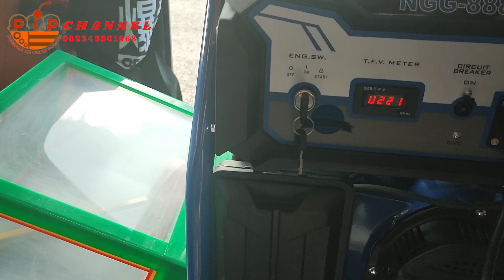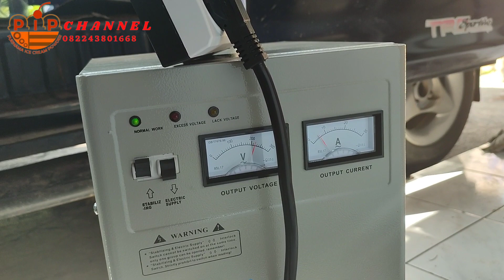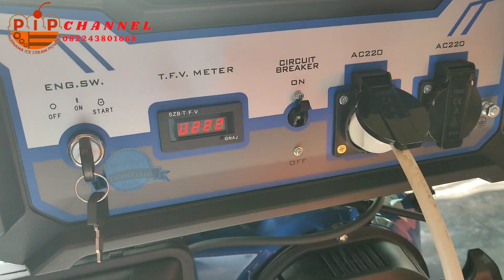butuh modal berapakah untuk es krim kelilingan dengan modal minim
Hi semua jumpa lagi di pip channel di video kali ini kita akan membahas tentang berapa kisaran modal yang dibutuhkan untuk usaha soft es krim kelilingan baik dari kendaraan,mesin ,genset dan bahan bakunya seperti di video ini.saksikan terus videonya sampai selesai agar dapat informasinya lebih lengkap